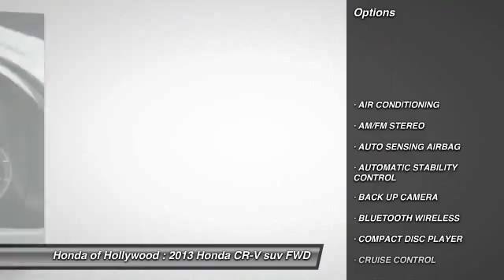2013 Honda CR-V HOLLYWOOD, LOS ANGELES, CULVER CITY, SANTA MONICA, SAN FERNANDO VALLEY, 808781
2013 Honda CR-V 2WD 5DR LX

6511 Santa Monica Blvd.

HONDA OF HOLLYWOOD PROUDLY SERVING HOLLYWOOD, LOS ANGELES, CULVER CITY, SANTA MONICA, SAN FERNANDO VALLEY, AND SURROUNDING SOUTHERN CALIFORNIA LOCATIONS. THIS BROWN 2013 Honda CR-V IS EQUIPPED WITH A 2.4L DOHC MPFI 16-valve i-VTEC I4 engine, AUTOMATIC TRANSMISSION, AND RECEIVES AN ESTIMATED 23 City/31 Hwy MPG. OR VISIT US AT 6511 SANTA MONICA BLVD. HOLLYWOOD, CA 90038 CARFAX Certified 1-Owner 2013 Honda CR-V 2WD 5DR LX Stock #: 808781 | VIN: 5J6RM3H39DL038059 | 2013 Honda CR-V 2WD 5dr LX Honda of Hollywood